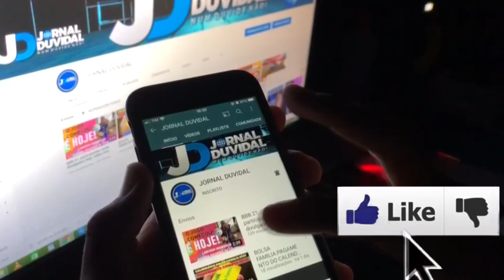BBB 21: Arthur, Pocah e Fiuk desmascaram Viih Tube para Gilberto: 'Cuidado'... ELE FALOU PRA TODOS.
Fiuk alerta Gilberto sobre sister no BBB21: 'Foi correndo te abraçar, se resolveram. Ela foi lá e te botou de novo'